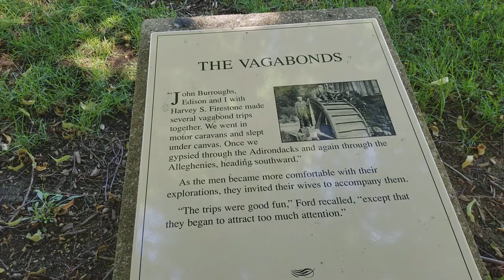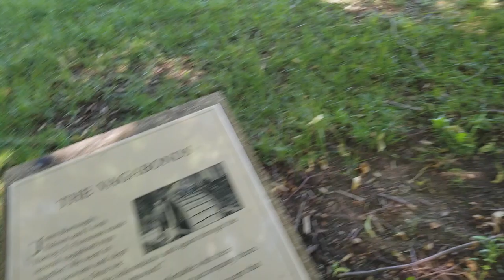قناة دجلة السماوي جولة في قرية هنري فورد في الصيف مع الموسيقى وانغامها